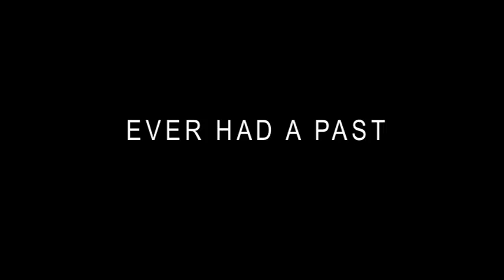Tallen Offical Trailer.mov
"TALLEN"  2011 Directed by Eloise Bates Brennan. Produced by ELLE BATES FILMS. Eloise Bates, Michelle Aquilina, Michael Scarrott, Director of Photography Michael Ciarlo, Stage, prop and costume designer Jessie White. Screenplay by Eloise Bates Brennan